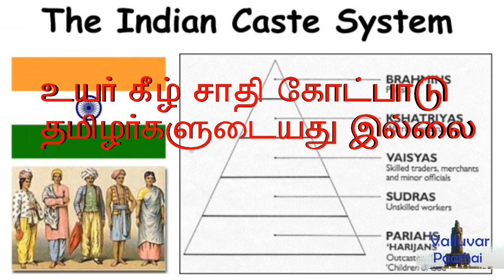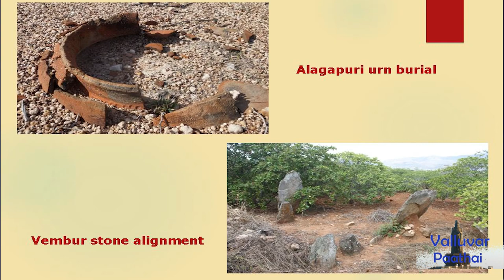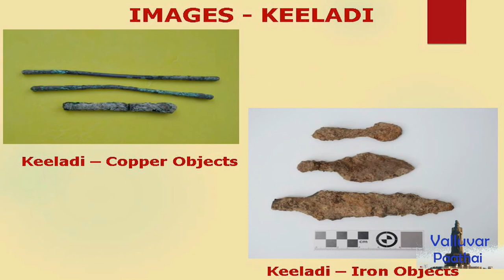கீழடி அகழாய்வு |அமர்நாத் விளக்கம்|archaeologist amarnath about keezhadi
In 2013-14, the Archaeological Survey of India (ASI) carried out explorations in 293 sites along the Vaigai river valley in Theni, Dindigul, Madurai, Sivaganga and Ramanathapuram districts. Keezhadi in Sivaganga district was chosen for excavation and artefacts unearthed by the ASI in the second phase of the excavation at Pallichanthai Thidal of Keezhadi pointed to an ancient civilisation that thrived on the banks of the Vaigai.

Carbon dating of charcoal found at the Keezhadi site in February 2017 established that the settlement there belonged to 200 BC. The excavations thus proved that urban civilisation had existed in Tamil Nadu since the Sangam age.

Keezhadi Excavation Inner View
A beautifully crafted earthen pot with leaf decoration was unearthed at Archaeological Survey of India’s excavation site at Keezhadi near here on Thursday, adding to a repository of evidence pointing to the existence of an urban habitation closer to the erstwhile capital of Pandya kingdom.

The exquisitely crafted pot, measuring 72 cm in width and 42 cm in height, was found by an ASI team led by K. Amarnath Ramakrishna, Superintending Archaeologist.

Keezhadi Excavation old things
“This is for the first time such a decorative pot has been found in a habitation site in Tamil Nadu during excavation,” says Mr. Amarnath. The storage pot contains pure river sand but its actual use could not be fixed immediately.

Keezhadi Excavation water storage
Two similar pots of different shapes have started to emerge in two other pits of the excavation site. The huge red pot, which is among a variety of earthenware discovered in the area, was found embedded alongside a water storage facility.